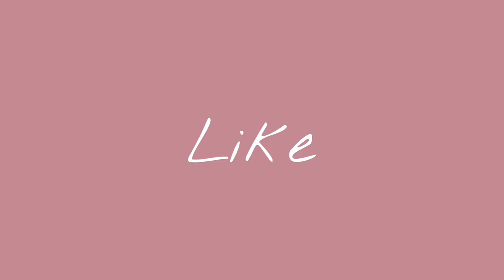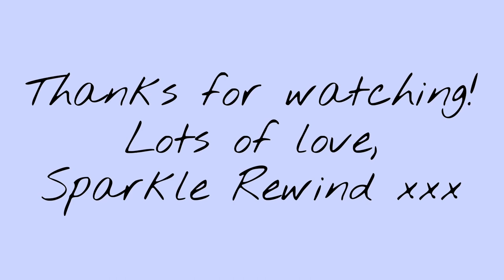Week in my life at SCHOOL!! British sixth form 2021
School week In my life, British school Edition! Year 12